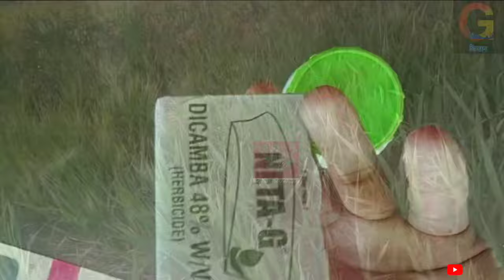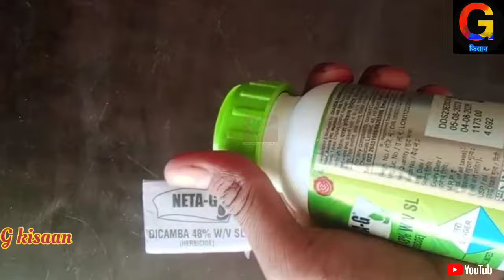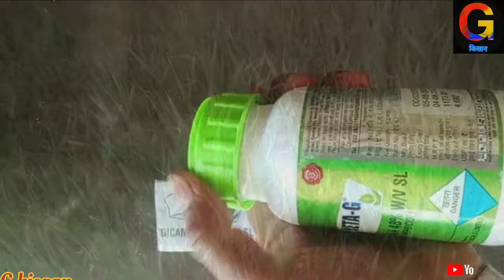नेता जी।।Neta G।।नेता जी गेंहू का सबसे अच्छा खरपतवार नाशक।। गेंहू की घास नासी दवाई।।Neta G Herbicide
नमस्कार किसान भाइयो मे आपका दोस्त Gaurishankar स्वागत करता हु आपका अपना चैंनल G kisaan पर इस वीडियो मे गेंहू की घास नासी दवाई नेता जी के बारे मे बताया गया है  अगर आप चैनल पर पहली बार आए हैं तो वीडियो के नीचे दिख रहे लाल कलर के बटन को दबा दें और पास में देख रहे  घंटी को भी दबा दें जिससे आपको इसी प्रकार की खेती किसानी से जुड़ी जानकारी आपको समय समय पर मिल सके दोस्तों आज के वीडियो में नेता जी गेंहू में काम आने वाली Herbicide  के  बारे में बताया गया है  मेरा उद्देश्य किसी भी कंपनी का प्रचार करना वह किसी भी प्रोडक्ट को बढ़ावा देना नहीं है मैं आपको केवल उस प्रोडक्ट के अंदर क्या है इसका प्रयोग कैसे कर सकते हैं और यह क्या काम करता है केवल आपको जानकारी देना है

Neta G
Neta ji herbicide
Neta G Herbicide
Neta G
गेंहू की घास नासी दवाई
गेंहू की घास मारने की दवाई
DICAMBA 48%